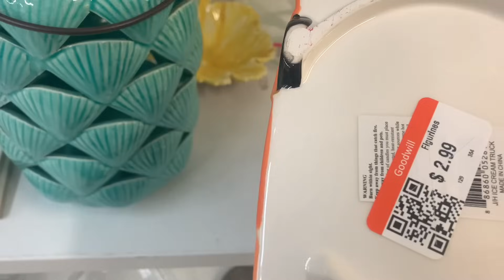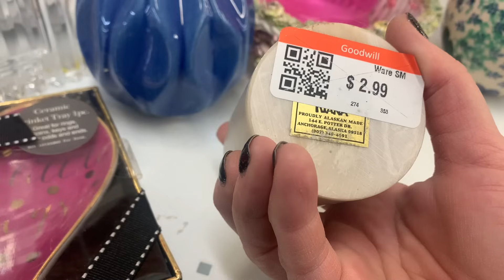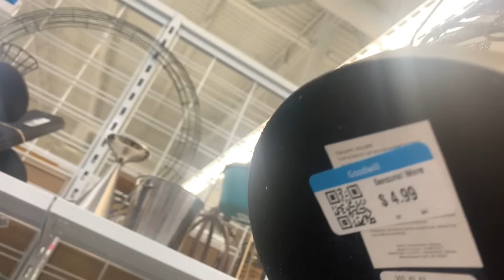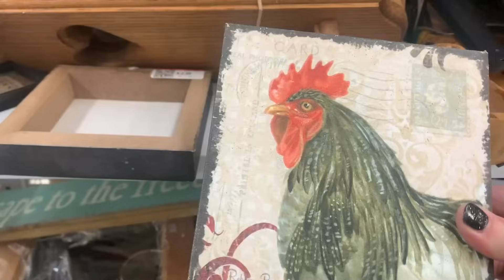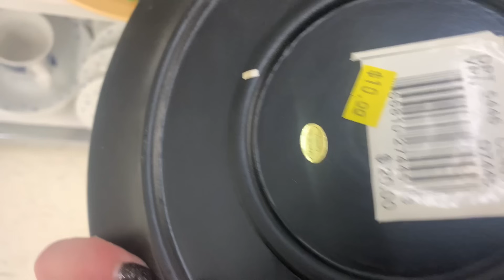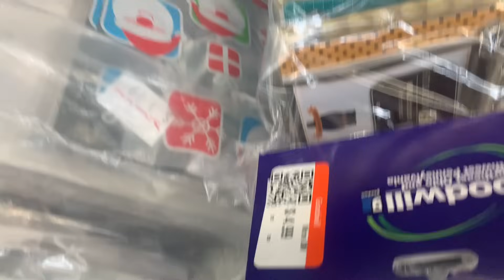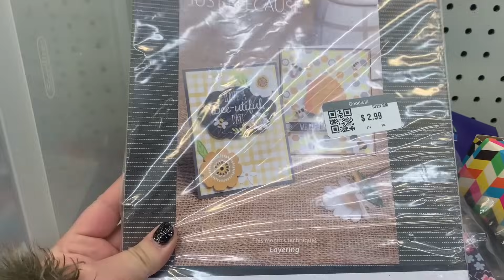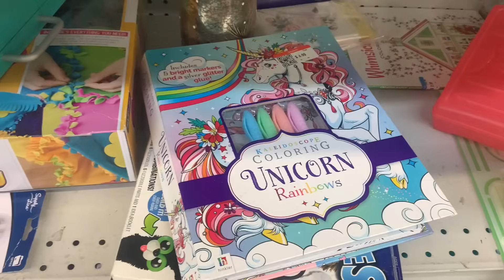could have been horrible, thrifting goodwill for home decor🔥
we are thrifting goodwill for home decor, shop goodwill with me and let’s see what we can find to resell.